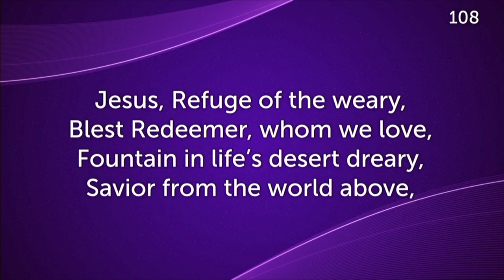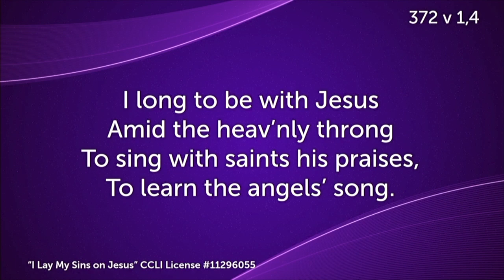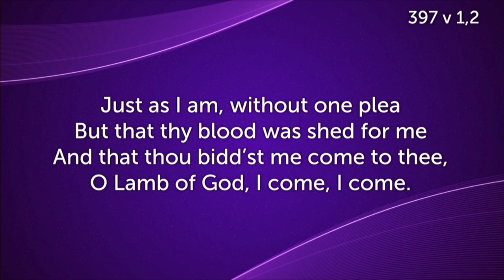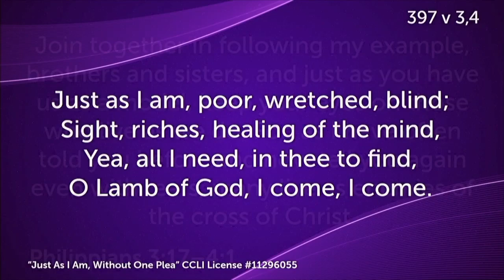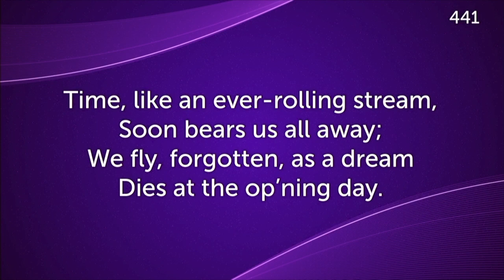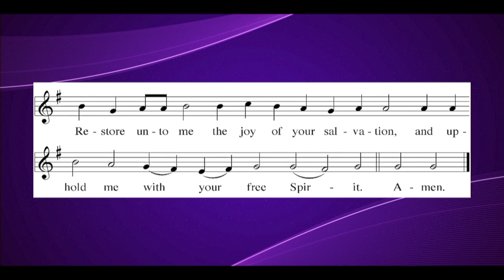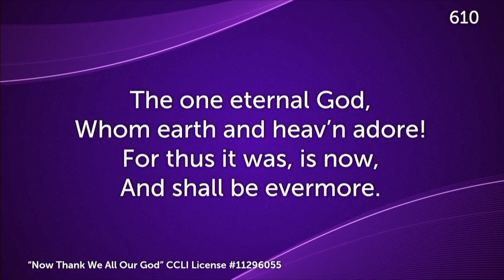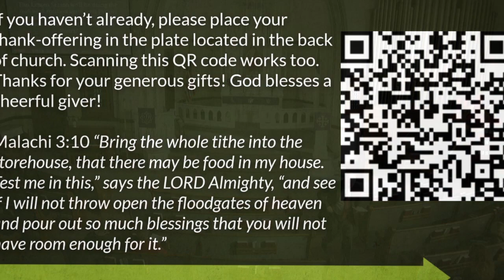March 13, 2022 - Detour the 'Ghost-Town' Trap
2nd Sunday in Lent - Sermon based on Luke 13:22, 31-35